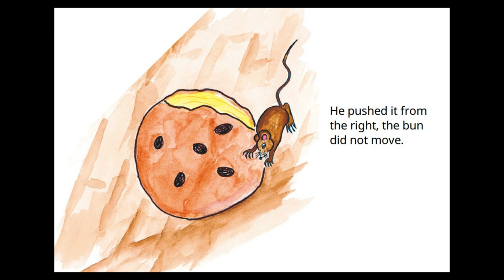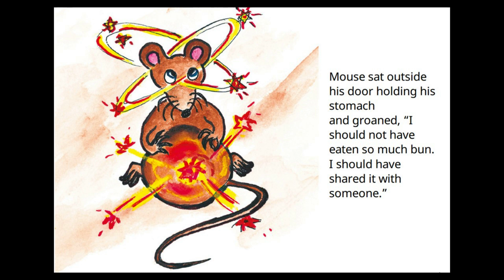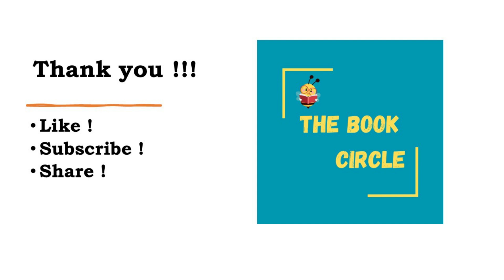A Story A Day | THE GREEDY MOUSE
A mouse tries to carry a big bun home. Then he learns that it does not always pay to be greedy. A good way for kids to learn that being greedy is not  nice and it's always better to be happy with what we have.

Book Review - Tiddler Book Review | TIDDLER | Julia Donaldson
Book Review - The Gruffalo Book Review | THE GRUFFALO | Julia Donaldson
A Story A Day - Superworm A Story A Day | SUPERWORM | Julia Donaldson